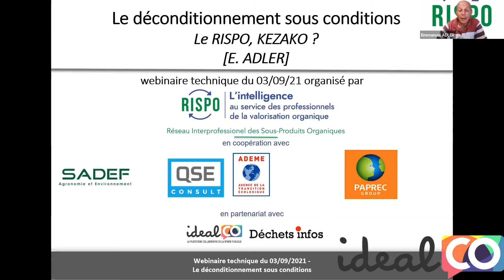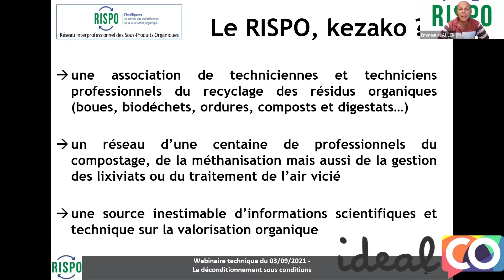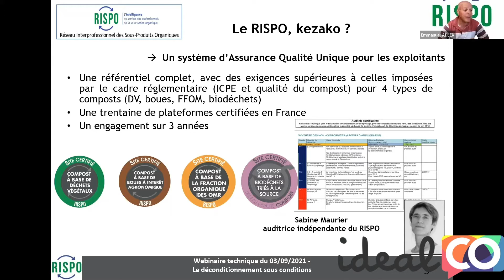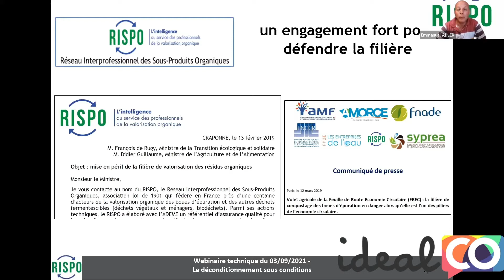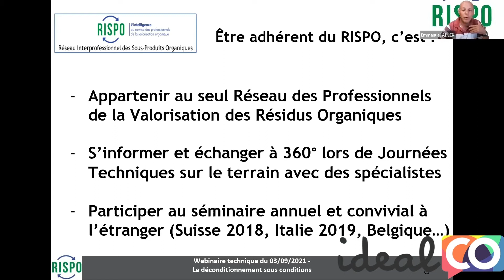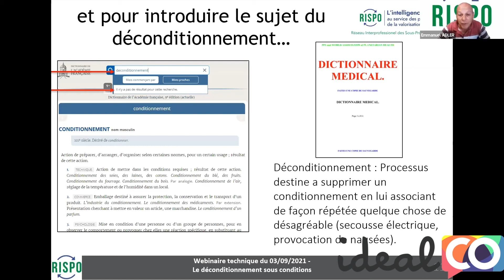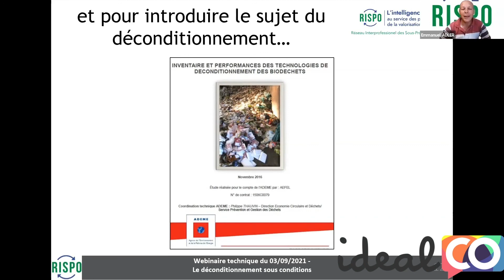Présentation - Emmanuel Adler, RISPO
Avec ce 7ème Webinaire, le Réseau Interprofessionnel des Sous-Produits Organiques (RISPO) propose aux professionnels une opportunité pour échanger et s’informer sur les évolutions du secteur, et en particulier sur 2 projets d’arrêté et de décret du Ministère de la Transition Ecologique.

Avec la création, dans la nomenclature ICPE, de la rubrique n°2783, les 2 textes en consultation visent à encadrer les "installations de déconditionnement de biodéchets".

Ce nouveau webinaire de partage de points de vue et connaissances scientifiques, techniques et réglementaires, a pour but d’apporter un éclairage aux praticiens de la filière organique.